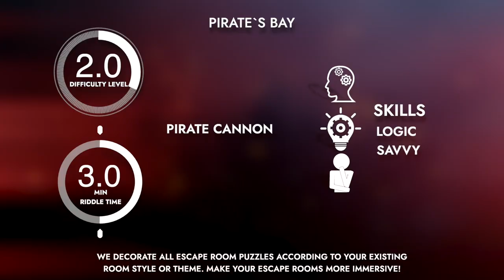Pirate Cannon. Escape room puzzle, Escape room gadget.